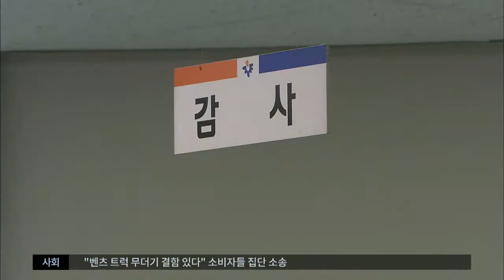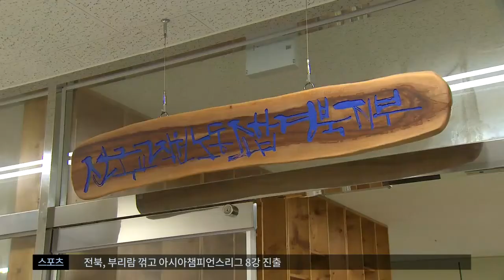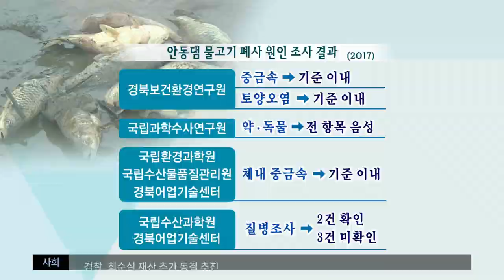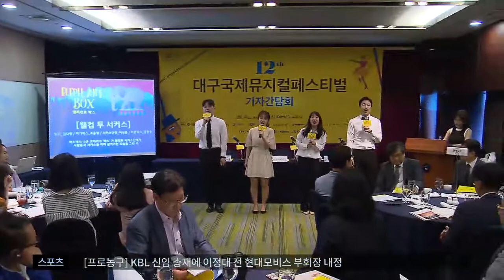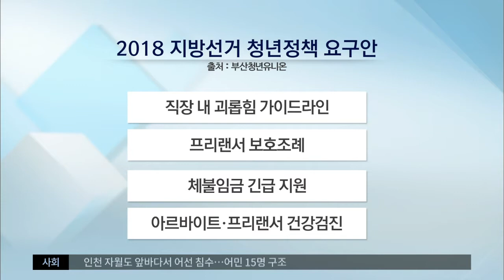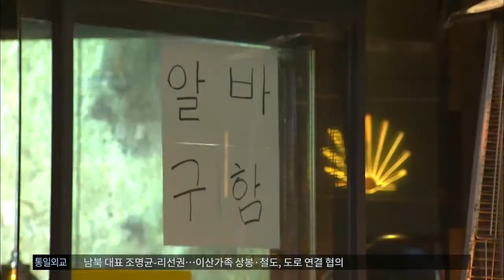2018.05.16 (수) 대구MBC 뉴스투데이